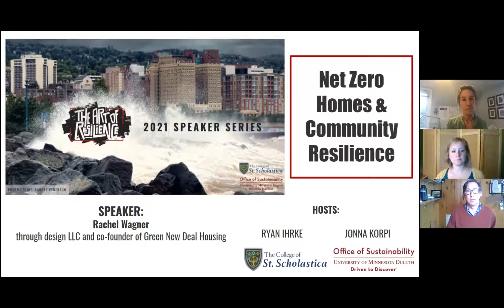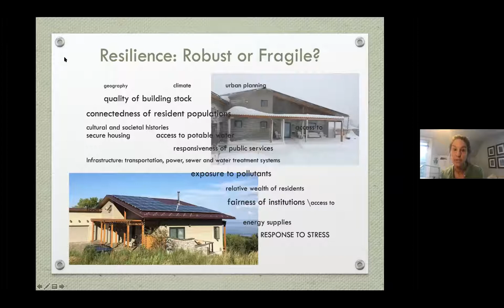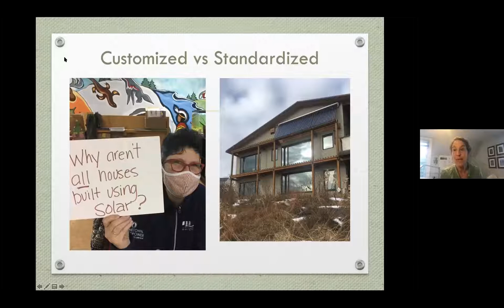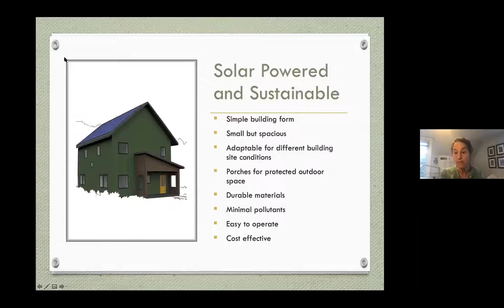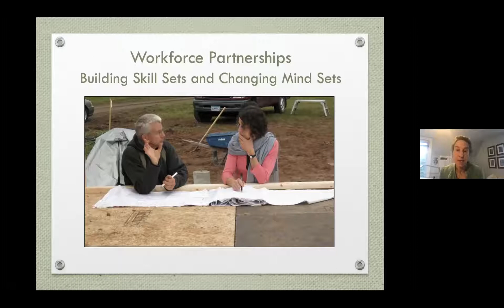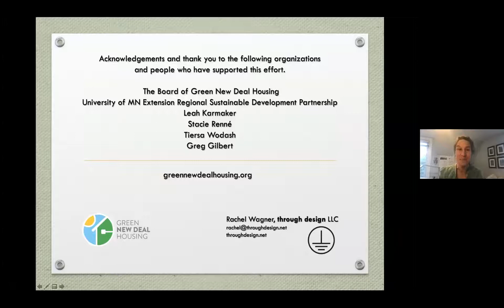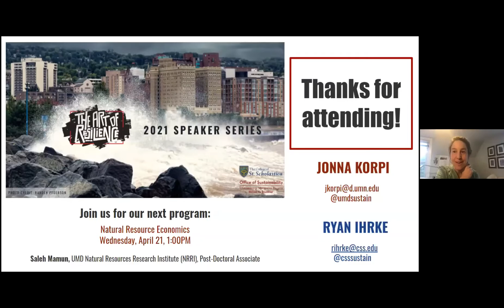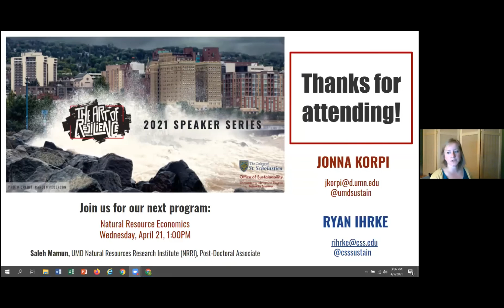Net Zero Homes: Art of Resilience 2021 Speaker Series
Description: Rachel Wagner (architect, designer, & educator) shares about a new nonprofit in Duluth, Green New Deal Housing, which brings an integrated approach to community development and workforce training to lead the transition to zero-carbon buildings and reduce the persistent racial and economic disparities in our community. Green New Deal Homes (affordable, solar-powered, net-zero energy) are at the core of this approach.